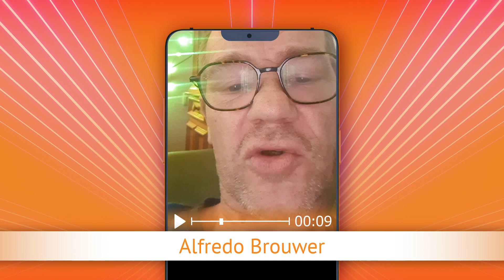TV Oranje app videoboodschap - Alfredo Brouwer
Via de TV Oranje app vroeg Alfredo Brouwer de clip Marlane - Dit is mijn leven aan. Wil je ook een videoboodschap inspreken? Download dan nu de TV Oranje app op je telefoon of tablet